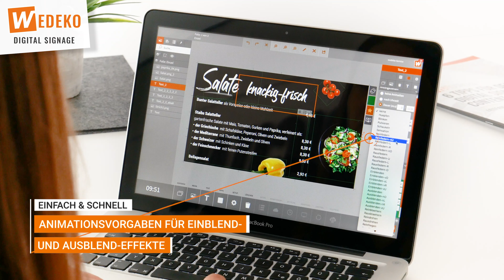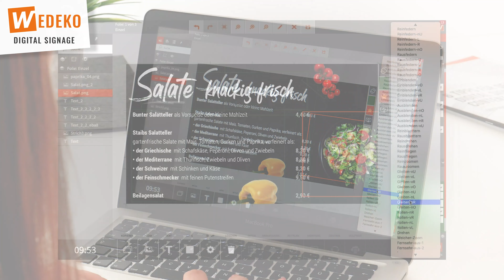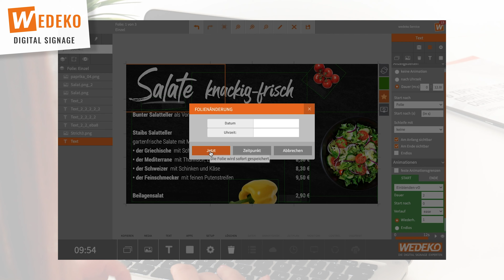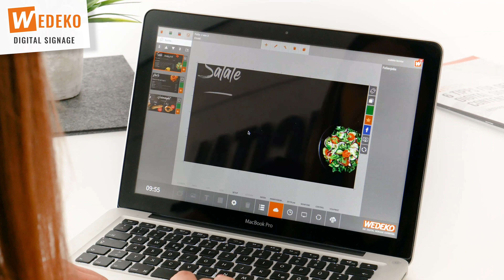ℹ️ TUTORIAL | HOW TO: Digital Signage Animationsmöglichkeiten mit VisuScreen cloud 🎬 WEDEKO.COM 🖥️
Welche Animationsmöglichkeiten habt ihr mit unserer Digital Signage Software VisuScreen cloud? Das zeigen wir euch in unserem neuen Tutorial!

✅  Buche hier ganz einfach einen Demo-Termin um weitere Funktionen unserer Software zu entdecken:

SOFTWARE MADE IN GERMANY
VisuScreen cloud vereint alle wichtigen Funktionen die Sie für den Einsatz von Digital Signage brauchen. Spielend leichte Bedienung und flexible Steuerung  – mit einem Klick, von überall.

Mit VisuScreen cloud erstellen Sie mit wenigen Klicks ansprechende Bildschirminhalte. Binden Sie aktuelle Nachrichten und Wetter in Ihre Präsentationen ein und informieren Sie Ihre Kunden mit Neuigkeiten. Passen Sie Ihre Werbung effektiv an das stetig wandelnde Tagesgeschäft an und übertragen Sie Ihre Planung sofort oder zum gewünschten Zeitpunkt auf Ihre Bildschirme.

Darüber hinaus lassen sich mit VisuScreen cloud alle Ihre Werbekanäle verknüpfen - wie Facebook, Homepage-Inhalte, Newsletter bis hin zu Druckprodukten.

PRÄSENTATIONEN GESTALTEN
» intuitiver Live-Editor zur einfachen Gestaltung von Präsentationen
» eigene Bilder oder Videos hochladen
» Zugriff auf unsere Bilderdatenbank mit Hintergründen, Produktfotos und über 100 Videos zu verschiedenen Themen
» Animationen und Effekte hinzufügen
» einfache Integration von Microsoft®-Office-Dokumenten
» aktuelles Wetter, Datum oder Uhrzeit einbinden
» regionale/überregionale Nachrichten zu verschiedenen Themenbereichen
» Schnittstelle zu Ihrem Warenwirtschaftsprogramm, z.B. BBN, Bizerba, HUTH

INDIVIDUELLE FORMATE
» nahezu alle Bildschirmformate und Montagearten können von unserer Software angesteuert werden
» automatische Ausrichtung Ihrer Inhalte (Responsive Design) auf Hoch- oder Querformat-Bildschirme

FLEXIBLE ZEITPLANUNG UND JOBSTEUERUNG
» wählen Sie die Wochentage, den Zeitraum und die Uhrzeit wann Ihre Präsentation abgespielt werden soll
» durch die Jobsteuerung entscheiden Sie, zu welchemZeitpunkt Ihre Änderungen durchgeführt werden soll,somit können Sie schon Wochen im Voraus planen
» Interwall-Möglichkeit Ihrer Präsentation: Inhalte können z.B. nur alle 30 Minuten angezeigt werden
» automatischer Ruhemodus Ihrer Geräte, wenn kein Zeitplan mehr aktiv ist
Computer mit Zeitplanerstellung
iPhone mit Zeitplanerstellung

VOLLE KONTROLLE AUCH VON UNTERWEGS
» VisuScreen cloud gibt es auch als App zum Download

DRUCKDATEIEN EXPORTIEREN
» mit VisuPrint cloud erzeugen Sie fast automatisiert aus Ihren Bildschirmvorlagen professionelle Druckdateien - ob Flyer, Plakat, Menükarten oder Roll-Up - alles ist möglich!
» Änderungen werden automatisch auf allen Bildschirmen / Druckdateien übernommen 🤔  OFFENE FRAGEN ❓
Solltest du weiterhin Fragen haben, schildere uns gerne unter dem Video in den Kommentaren, was du gerne wissen möchtest oder was dir noch auf dem Herzen liegt.

👫 👭 👬  WEDEKO COMMUNITY
Natürlich sind wir auch auf allen anderen Kanälen immer für dich da. Werde Teil der Wedeko Community und lass dich inspirieren: